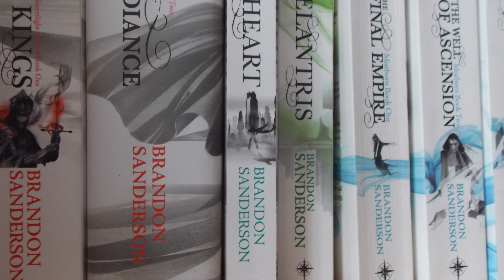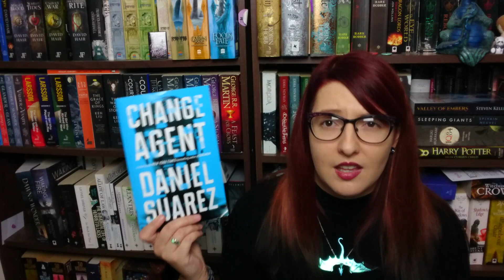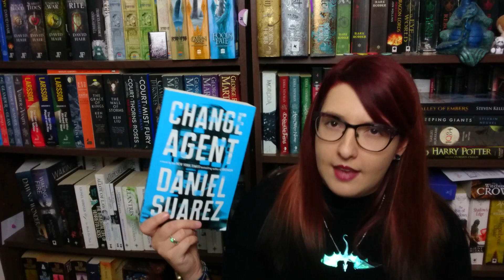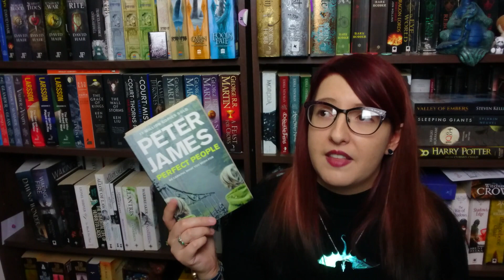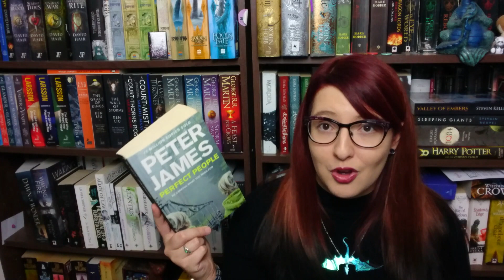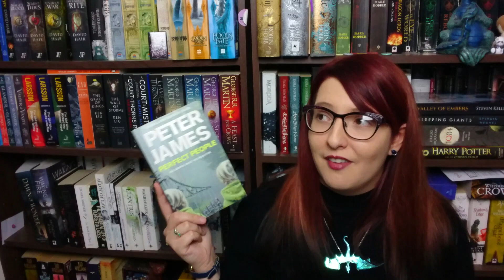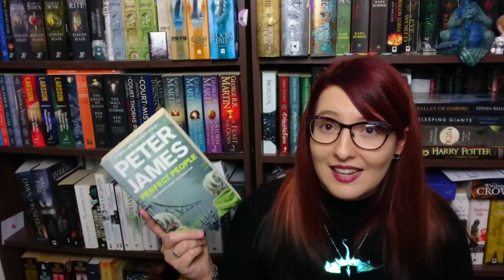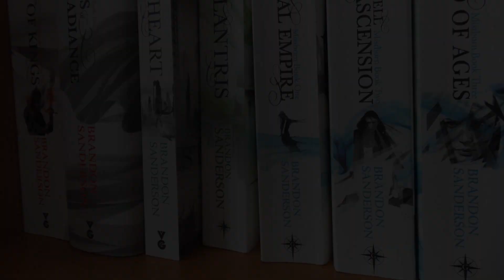Books About Gene Modification | Change Agent | Perfect People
I read two books with similar themes and I see that this is definitely a developing trend in newer SF thriller releases. Maybe pick one of these up for yourself and get as intrigued as I am... :)